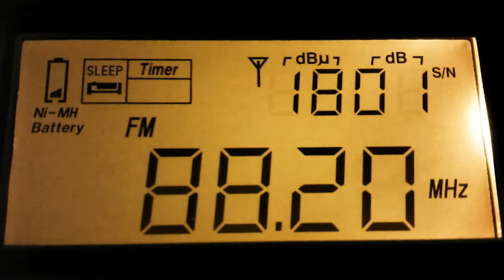RMF FM 88.2 (Kielce) [Tropo, 120kW, 308 km.]